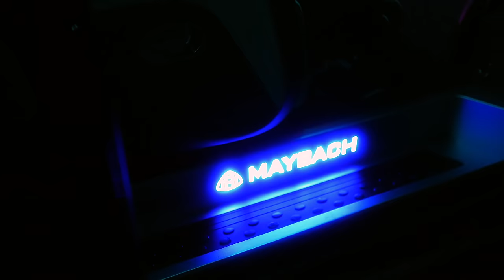Reese Youngn - "Black Ink" (Official Music Video) Dir. By Counterpoint2.0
Reese Youngn - "Black Ink" (Official Music Video) Dir. By @Counterpoint 2.0
Rest In Heavenly Peace Ryda & Kwony .
Pros By LastWordBeats